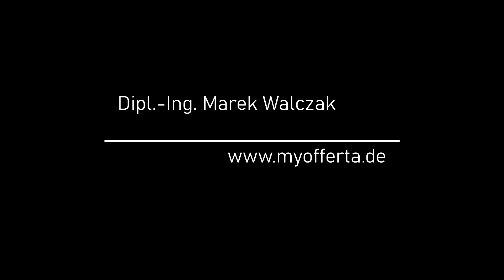Video-Kurzbericht Nr. 54 von REHAB 2023 Messe Karlsruhe, 15.-17. Juni 2023